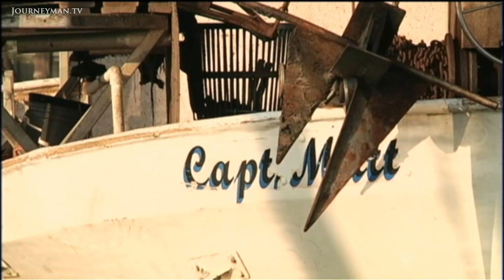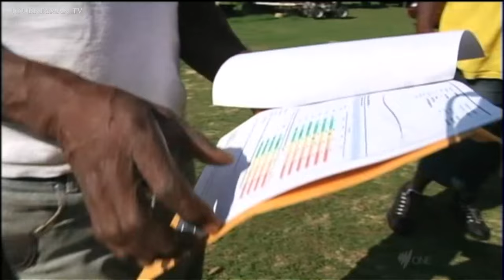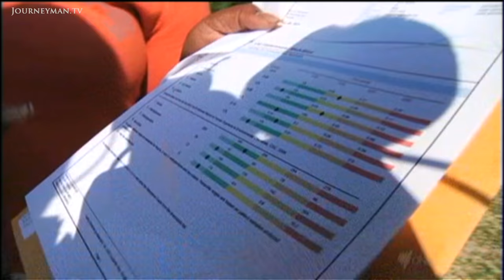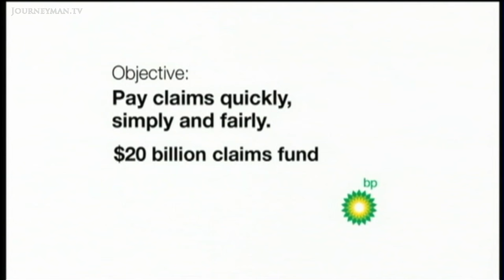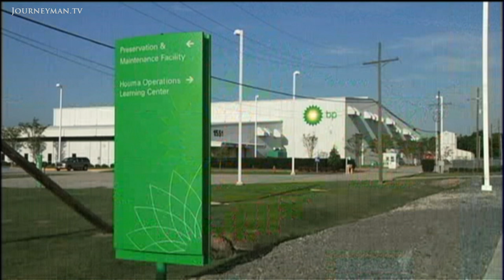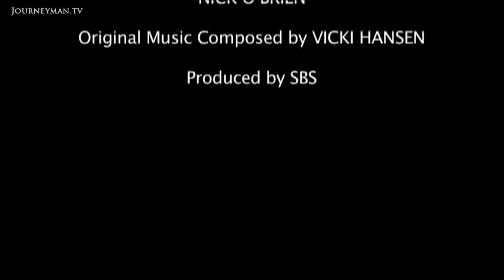Toxic Oil Disaster Is Still Having Affects On Locals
Gulf of Despair (2012): Although BP officials claim the environment of the Gulf of Mexico is clear, local residents experience several health issues and decrease in fishing industry.

Two years after the Gulf of Mexico disaster BP say the area is back in business. But in reality oil is washing up on the beaches, local residents are falling ill and the peak of the crisis is yet to come.

"We are glad to report all beaches and waters are open", states BP in a new advertising campaign. For the oil company business can resume as normal, but for the communities whose livelihoods rely upon the waters around the Gulf of Mexico business could not be worse: "there are no oysters growing so our future is very uncertain". Moreover, many locals who volunteered during the clear up are now suffering potentially fatal health problems caused by toxins in the chemical BP used to disperse the oil, Corexit 9527. "They are having breathing problems, headaches, breaking out in rashes, asthma...", explains a community worker, Glenda Perryman. And there could still be a wider threat to human health; strong evidence suggests the oil has got into the food chain. "We're finding it in larger quantities over a one-year period after the spill, so it's bio-accumulating. It's going to impact on generations to come", says Wilma Subra, an environmental scientist. As with the Exxon Valdez disaster in Alaska, it will take a few more years before the real impact of this spill is felt. For those in the locality, that may be too late: "I don't know if I am living or dying".